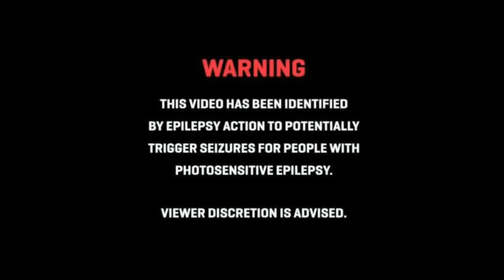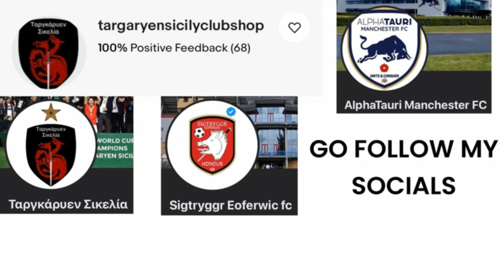AEW Dark: Chris Mourning vs Lee Johnson